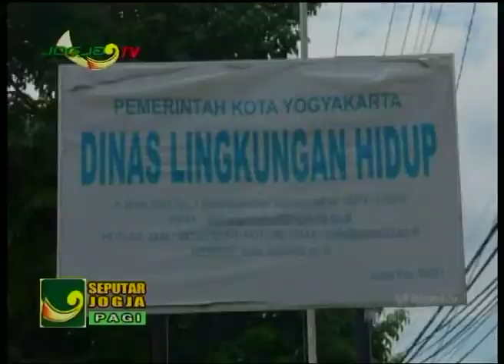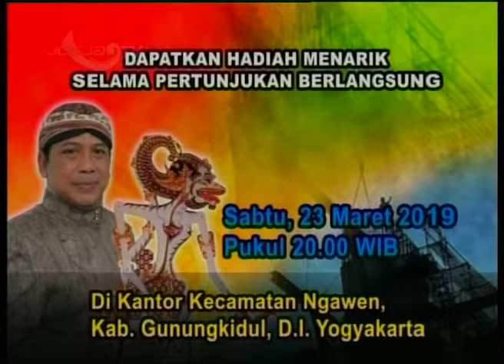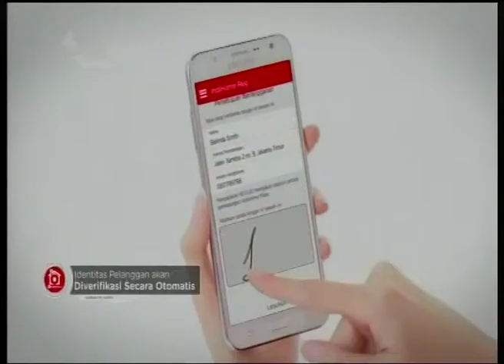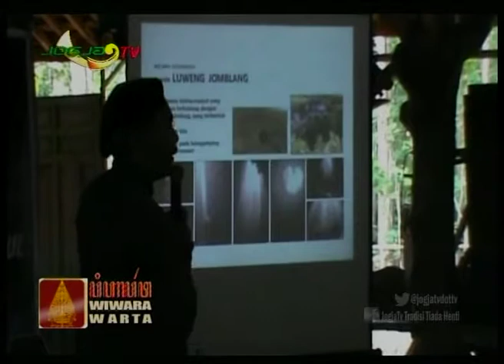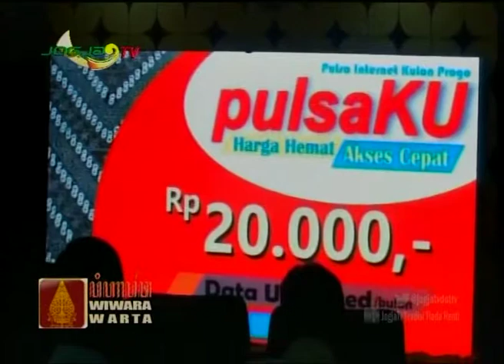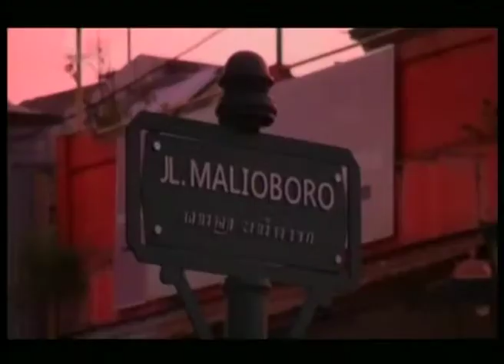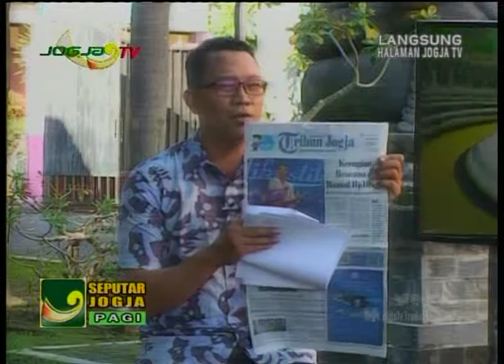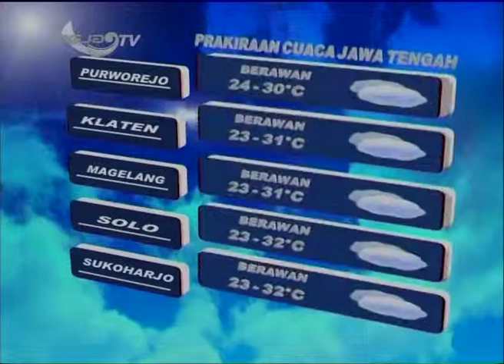SEPUTAR JOGJA PAGI - WIWARA WARTA 30 Maret 2019 - JOGJA TV